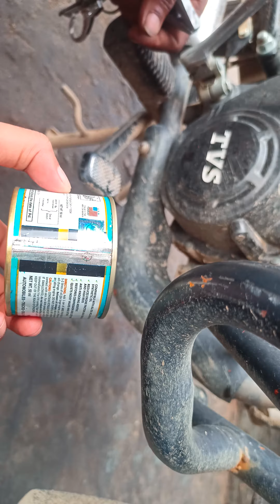ABRO oil treatment using in 110 cc bike TVS sport